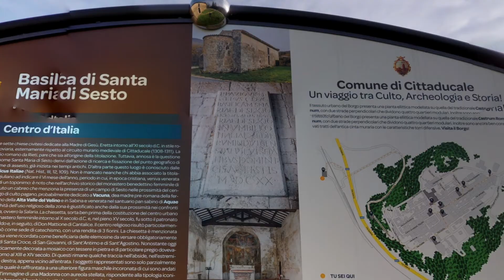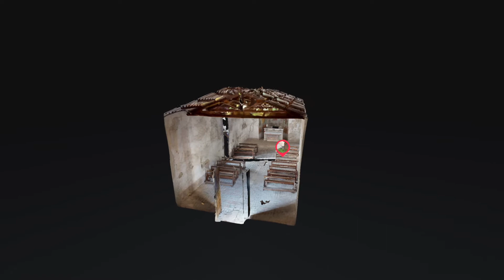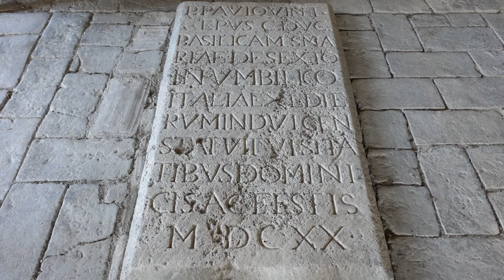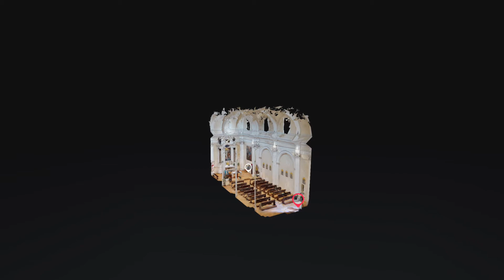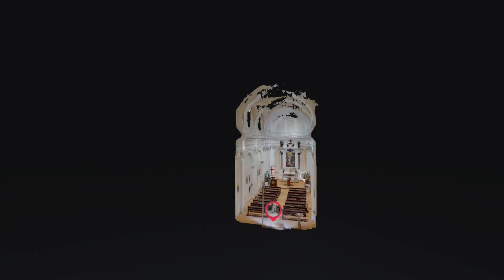Virtual Tour Santa Maria di Sesto Santa Cecilia